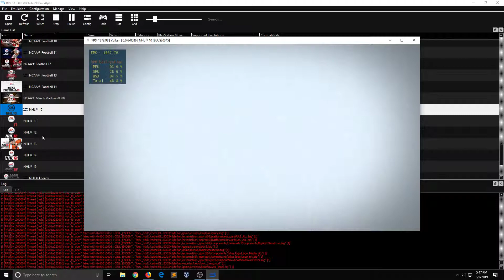NHL 10 Runs at Half Speed in RPCS3 PS3 Emulator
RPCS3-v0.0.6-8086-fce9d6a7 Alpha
Intel i9 9900K
16 GB 3000MHz DDR4
NVIDIA RTX 2080 (Driver 425.31)

Game seems to get pretty decent framerates but gameplay is very jittery. Input is delayed and the game seems to play at about half speed despite achieving a solid 60 FPS.